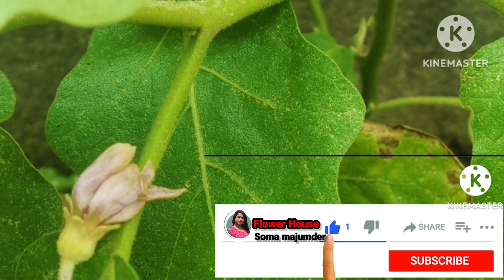Baigan Mein Kida Ki Dawa | बैंगन की ग्रोथ कैसे बढ़ाए?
बैंगन में कौन कौन से रोग होते हैं?
बैंगन की खेती कब की जाती है?
बैंगन में कौन सी दवाई डालें?
सबसे अच्छी कीटनाशक दवा कौन सी है?
बैंगन की ग्रोथ कैसे बढ़ाए?
baigan me kida marne ki dawa
baigan me kida marne ki dawa baigan mein kida ki dawa

🌹 Flower House 🌹

Hiii frends...
Mein firse well come karti hu app sabko mere gardening chennal flower house me,meri video agar app logoko acha lage to like, shear, subscribe,or comment karke mere sath rehena hamesa. Thanks 🙏🙏

Thanks for my video whaching 🙏🙏